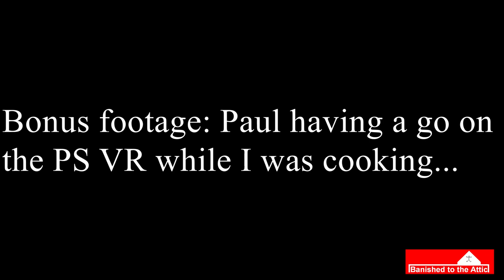LOCAL ADVENTURE - Denaby Ings and River Don Navigation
Me, Paul and Holly go for a local adventure. Each week (or so) me and Paul pick a number at random from our Peak District Circular Walks books and do a surprise walk. Paul still isn't well so instead of a walk in the Peaks, we stayed local to my area. It's amazing what's on your doorstep if you venture out and explore. Filmed on my ApeMan 1080p Action Camera.